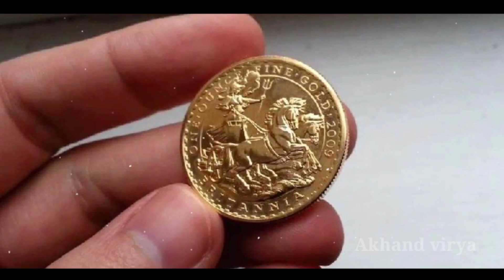How to leave a bad habit । Best motivational Story of Lord Buddha । Mahatma Buddh story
brahmacharya motivation video